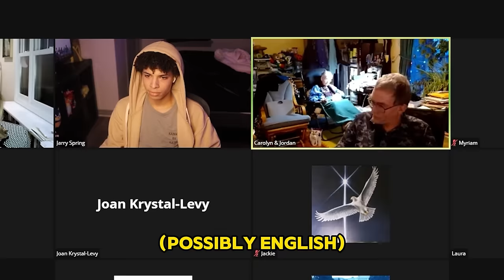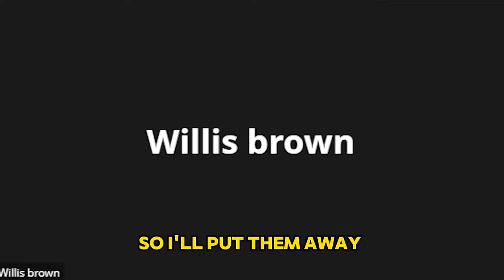Trolling RACIST Zoom Class!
We trolled a racist zoom class!

⏲️ 𝗦𝘂𝗯 𝗖𝗼𝘂𝗻𝘁
Main Channel » 79.5k
Vlog Channel » 4.13k